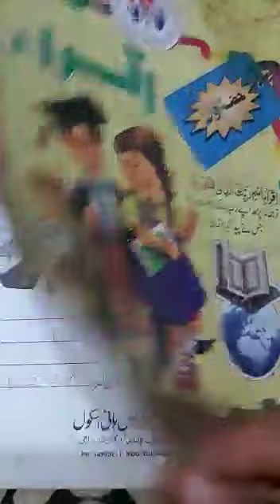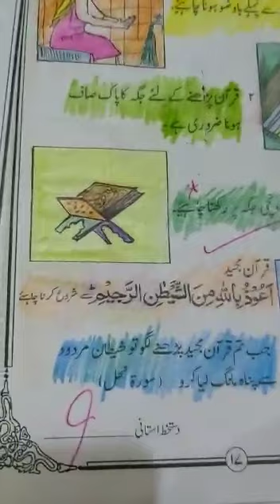Class: ll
Subject: Islamiyat.
Date:23/7/20